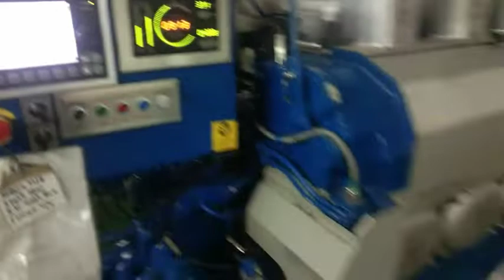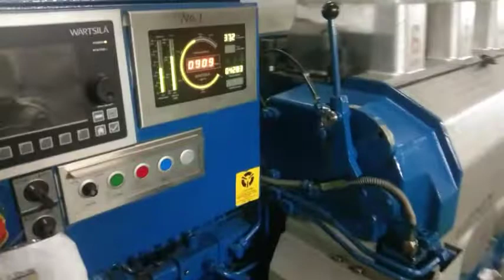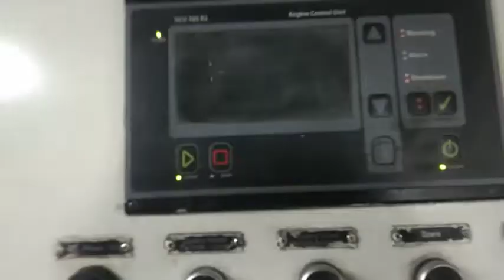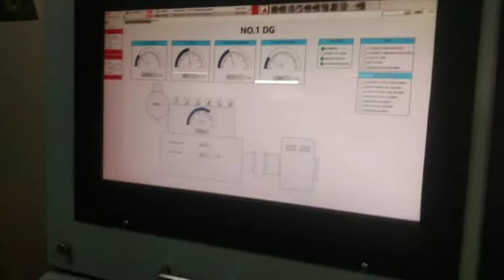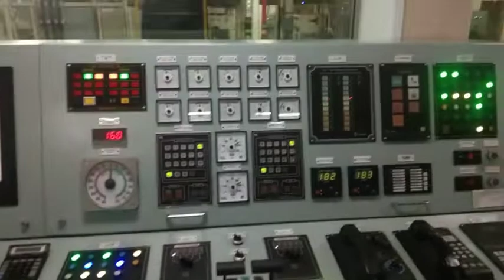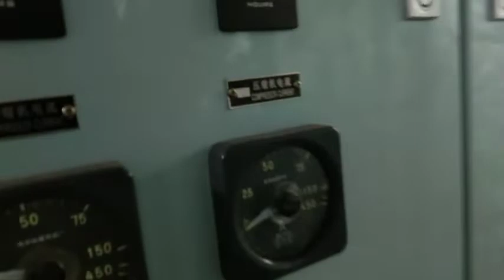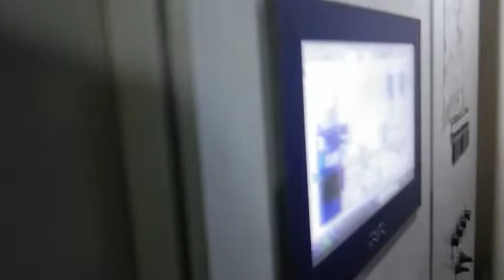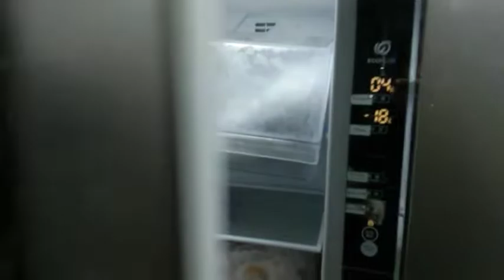Marine engine room tour 6000 GRT Wartsila/CUMMINS and ship tour mini Bulk carrier general cargo